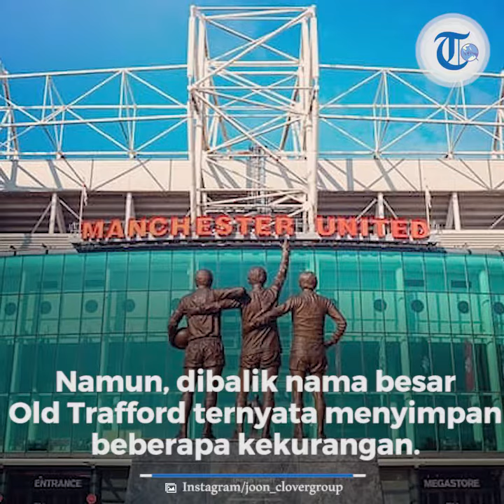Stadion Old Trafford Kandang Manchester United Tidak Penuhi Standar FIFA untuk Piala Dunia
TRIBUN-VIDEO.COM  - Kandang Manchester United, Old Trafford, ternyata tidak memenuhi standar untuk menyelenggarakan pertandingan sekelas Piala Dunia.

Old Trafford merupakan salah satu stadion terkenal di Inggris yang dimiliki oleh Manchester United.

Namun, di balik nama besar Old Trafford ternyata menyimpan beberapa kekurangan.